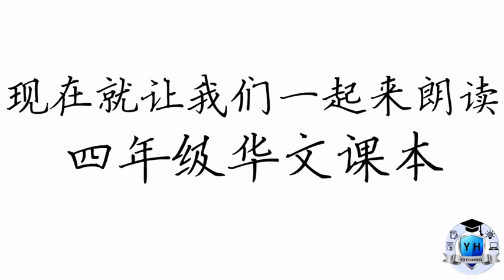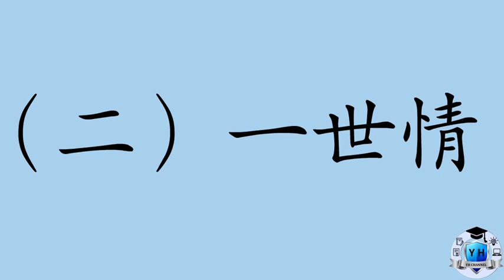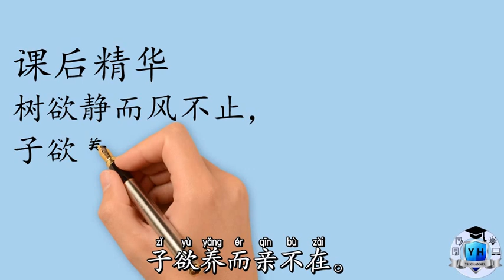KSSR SEMAKAN 四年级华文课本 第三课 颂赞温情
大家也可以浏览我们的网页以观看所有的视频

谢谢支持

有很多朋友询问我是用什么软件做的视频，以下就是我用的软件videoscribe哦， 大家可以尝试做做看